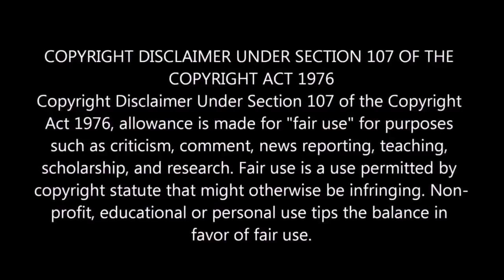[REMASTERED] Reply to BOL Tv By Engineer Muhammad Ali Mirza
9:00AM - 1:00PM
2:00PM - 5:00PM